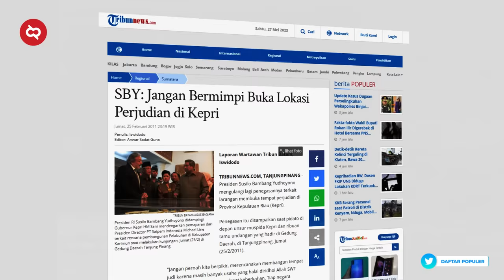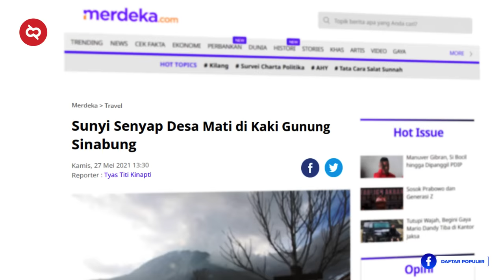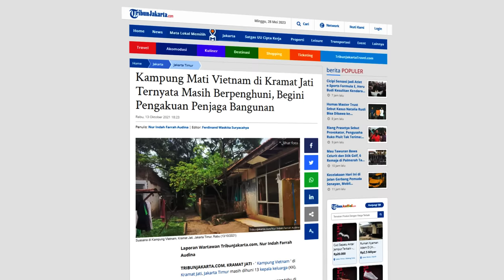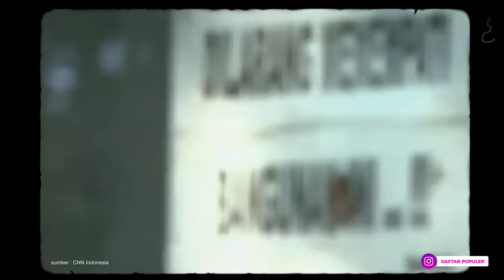Dulunya Ramai Sekarang Sepi dan Horor! Inilah 5 Kota Mati di Indonesia Yang Ditinggal Penduduknya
Mendengar istilah kota mati, kamu mungkin langsung mengingat berbagai film Hollywood dengan latar kota yang mencekam. Tapi tahu gak sih, di Indonesia juga ada beberapa Kota dan kampung mati yang